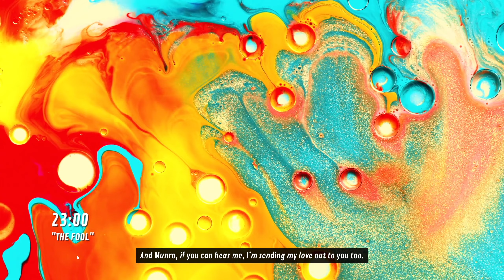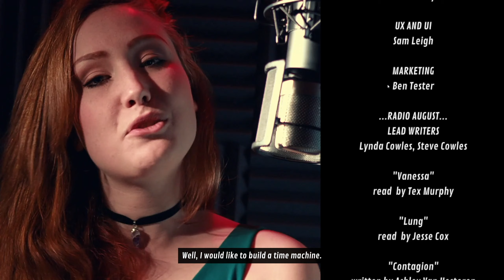I'm The Next Target! (FINAL - Shape Shifting Detective)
This is the final episode of The Shape Shifting Detective.
Did the killer get Munro?
Did I arrest the right person?
Well watch this video to find out you dummies.